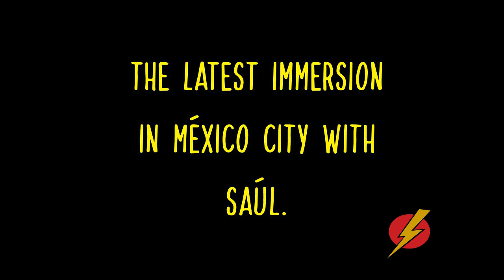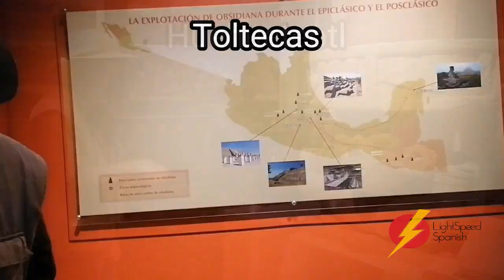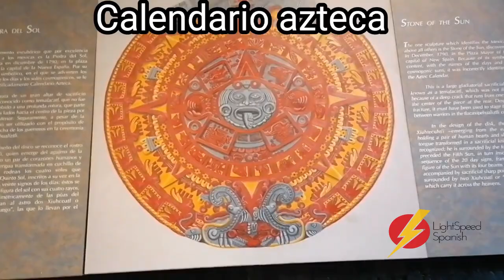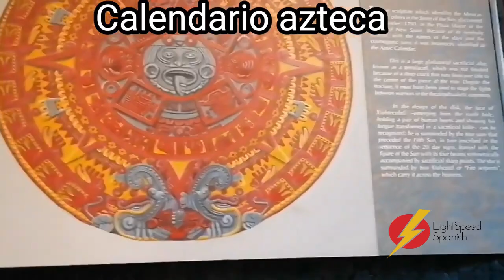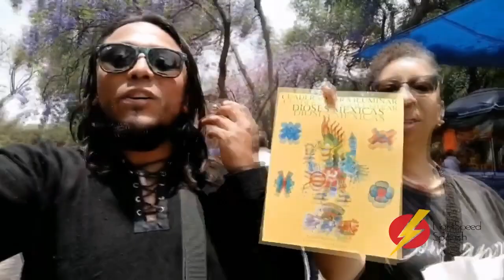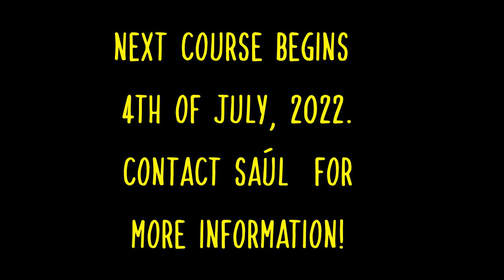Immersion in Mexico City with Saúl El museo LightSpeed Spanish